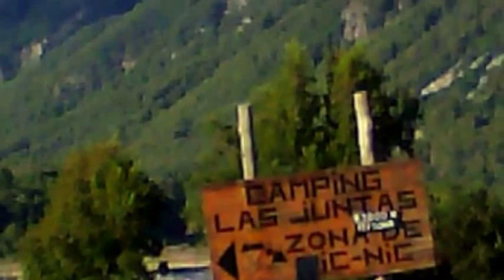HACIA EL SOL SABADO 2 DE MAYO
CRUZANDO LA FRONTERA. PASO PEHUENCHE